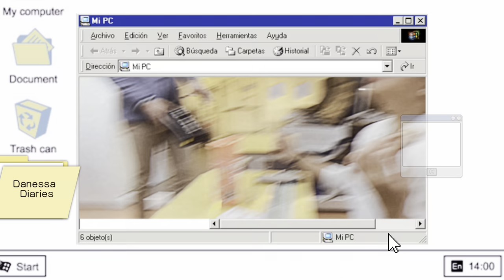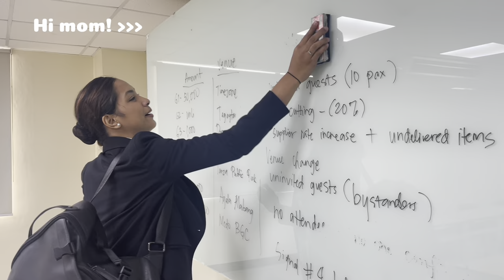COLLEGE VLOG • AIRSERV COMPETITION | Danessa B.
A memorable term indeed. Very thankful to be part of sir Amor’s class 🤍 also, for the people whom he invited that gave an inspirational message. (Sir Mond, Ms. Joyce, Ms. Me-Anne, & Sir Rk)